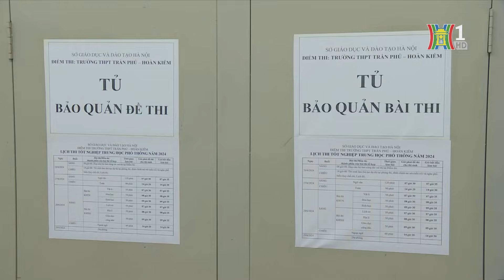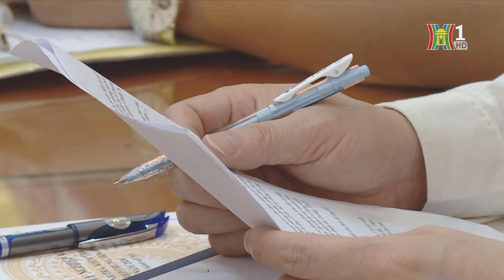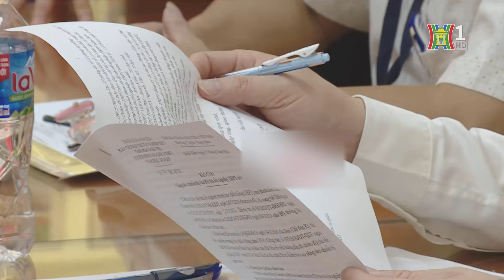Hà Nội sẽ kiểm tra đột xuất các điểm thi tốt nghiệp THPT | Tin tức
Mới đây, Ban Chỉ đạo thi TP. Hà Nội yêu cầu các địa phương từ nay tới trước ngày 25.6 khẩn trương rà soát, kiểm tra mọi điều kiện tổ chức kỳ thi. Ban Chỉ đạo thi TP sẽ kiểm tra đột xuất các điểm thi với 12 tổ kiểm tra của TP để kì thi diễn ra “tuyệt đối an toàn”.